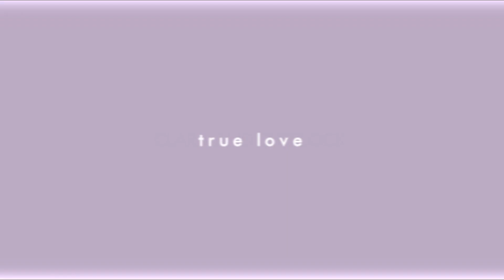clara and sherlock; true love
that's so lame, i'm sorry;